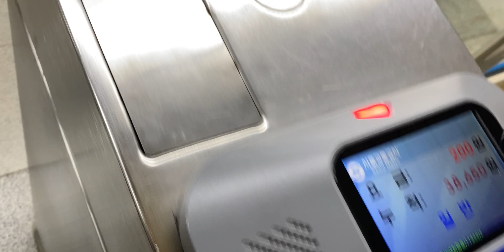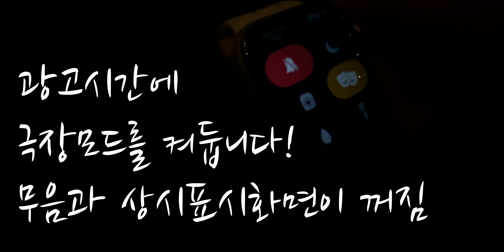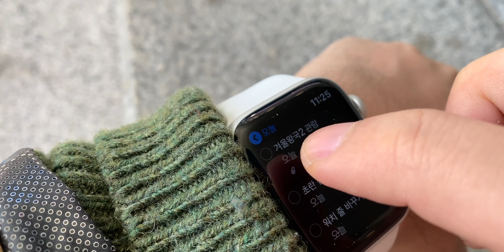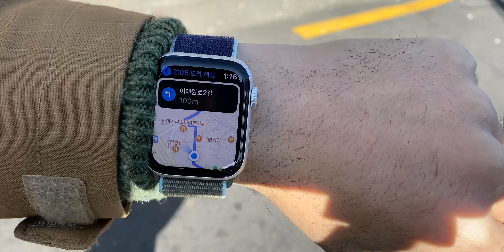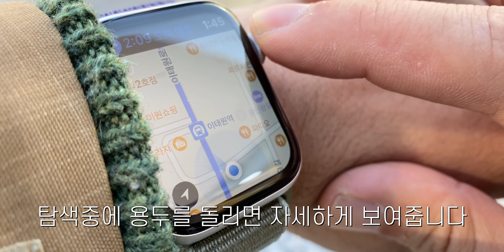애플워치 이렇게 써요! 애플 워치 시리즈 5 한 달 사용 후기 및 실생활 활용 꿀팁 Apple Watch Series 5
애플 워치 시리즈 5를 사용한지도 벌써 1달이 되었는데요. AOD 상시 표시 디스플레이와 나침반 기능이 추가되어 실생활에서도 활용에 변화가 있더군요.
제가 어떤 식으로 애플워치를 사용하고 있는지 자주 사용하는 기능과 활용을 보여드리고 일상에서 운동하거나 다른 용도로 쓸때의 꿀팁까지도 함께 알려드립니다.

*영상에서 나온 모델은 애플워치 시리즈5 실버 44mm이고 밴드는
카키 스포츠 루프입니다